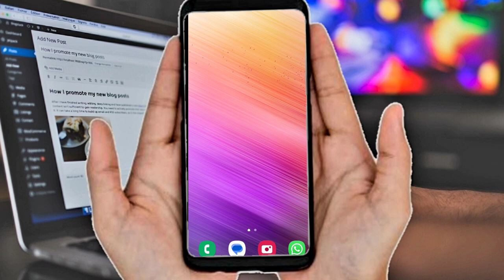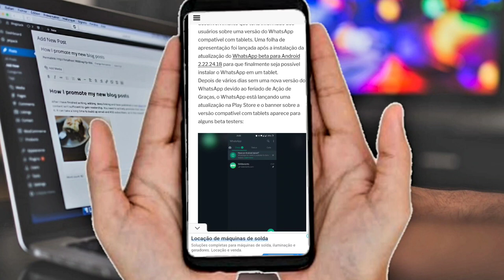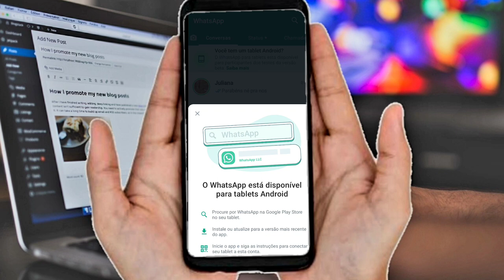FINALMENTE!! Chegou a Função no WhatsApp Mais Aguardada por Todos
Olá Tudo bem? Não sei se vocês Perceberam mais a versão do WhatsApp mudou agora a pouco, Chegou uma Função incrível que você esperou anos por isso agora Tá disponível no Aplicativo.